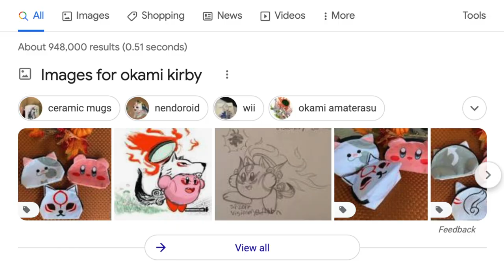The New Kirby Demo is Filth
Kirby is an adult and should be treated like one.

»｡☆*✦ 𝙤𝙥𝙚𝙣⤵ ✦*☆｡«

                       ♡ヽ(｡• ε •｡)